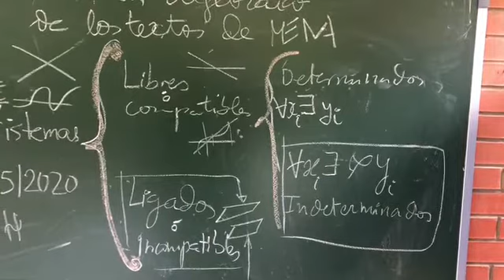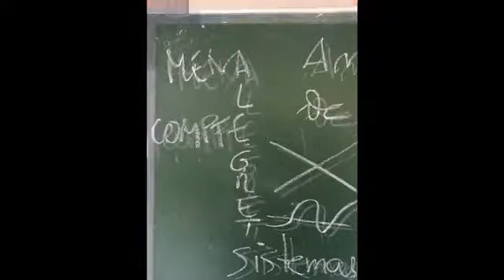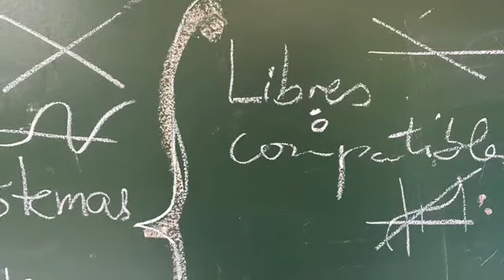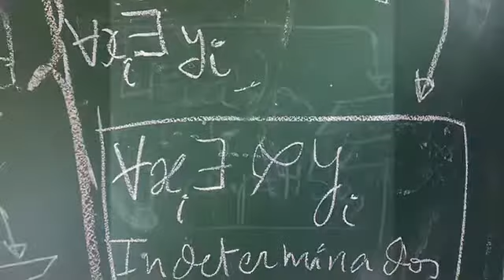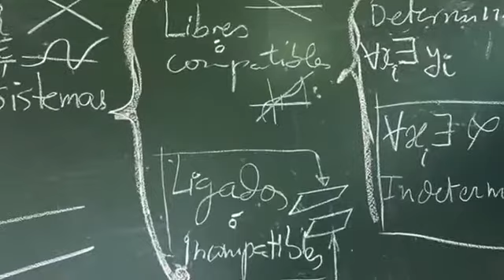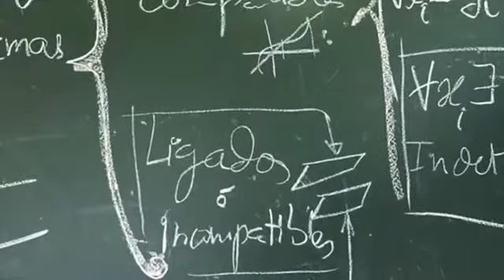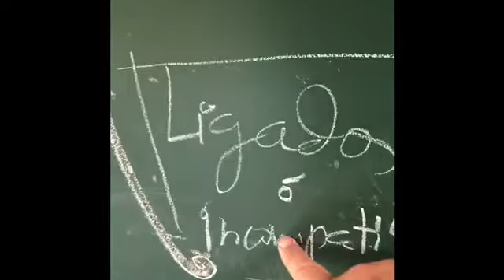Análisis algebraico del caso Letras de Mena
Con doña María Eugenia Alegret y doña María Teresa Compte como alguaciles alguaciladas y abducirías por la Matrix. De funcionarias o poder del Estado libres, a personajes ligados a la corrupción judicial del Sistema.

Al menos es lo que se desprende de los documentos manuscritos que se atribuyen a Mena y de los autos firmados por estas señoras atribuidas de poder del Estado.

Esperando de ellas que fueran un poder libre, aparecen como ligadas a la corrupción sistémica del Estado.